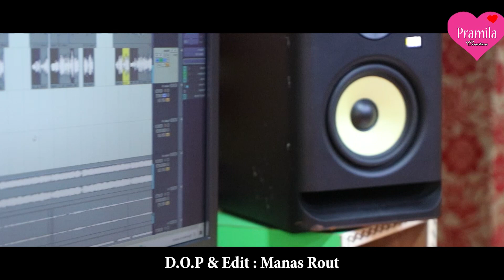Mana Moro Kalu Chori || Prasanjit Singh || Satyajit Patra || Bijaya Patra || Kanha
Song : Mana Moro Kalu Chori

Banner : Pramila Creation

Producer : Bijaya Patra

Singer : Satyajit Patra(Akash)

Lyrics : Kanha

Music Director : Prasanjit Singh

Keyboard Programming : Prasanjit Singh

Recorded At : Binapani Music World,Chondikhol,Jajpur

Mixing & Mastering By : Manas Rout

Visual by : Binapani Music World